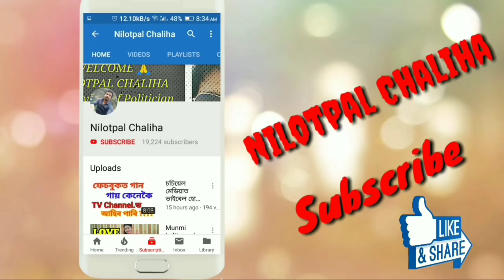কোন হয় বৰলাকাইৰ বুদ্ধেশ্বৰ ? কেনেকৈ আহিল বৰলাকাইলৈ, প্ৰকৃত পৰিচয় ?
Interview with Nabo baruah ( baralakai frame)